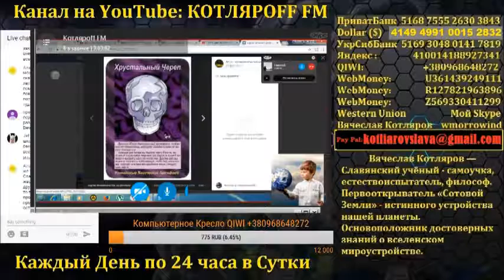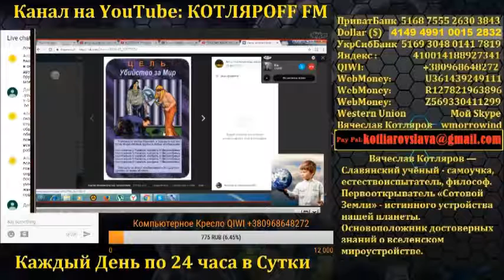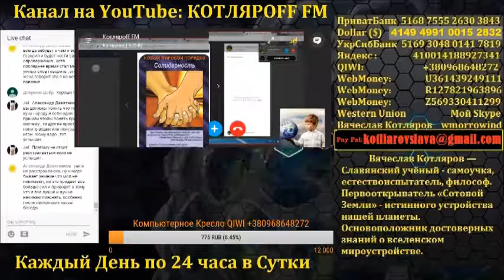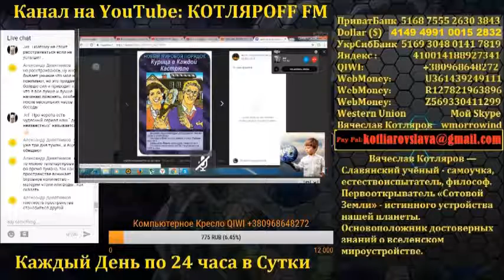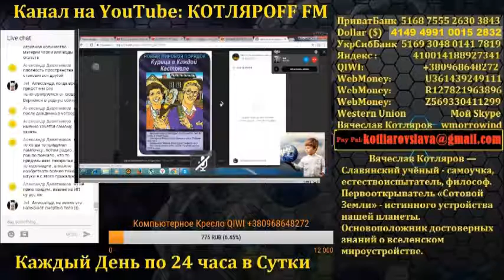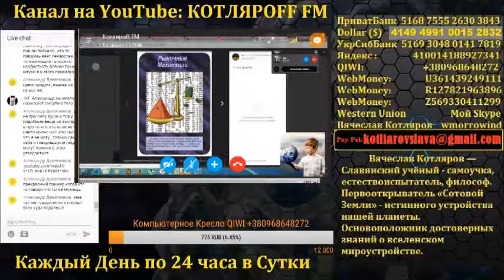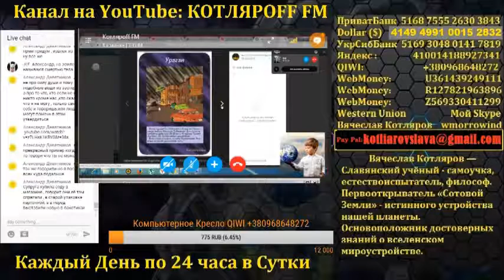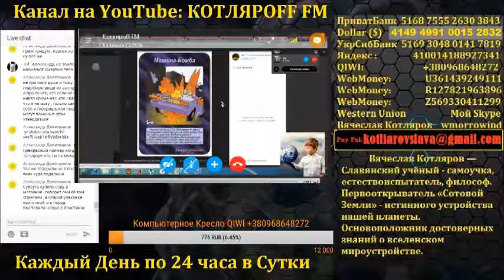Карты иллюминатов «Разбор Полетов» 7 часть